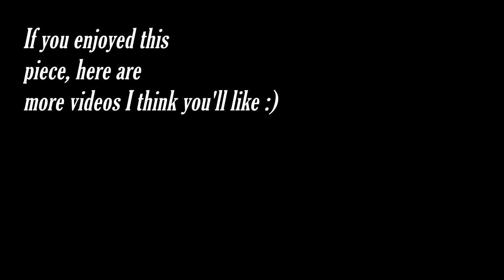I went to experimental music concert and it was sublime